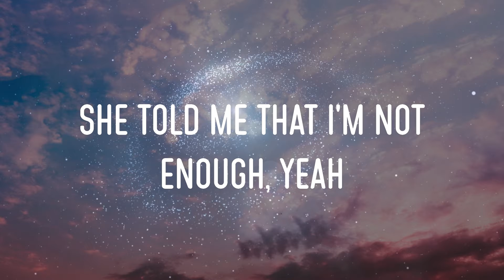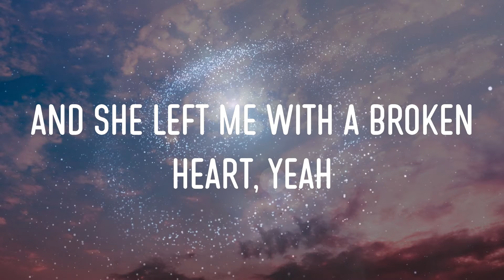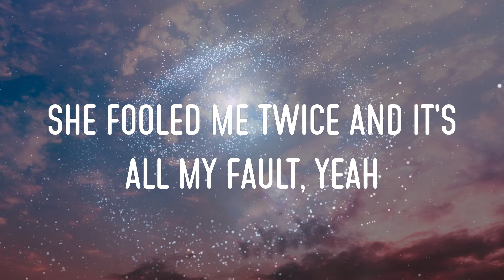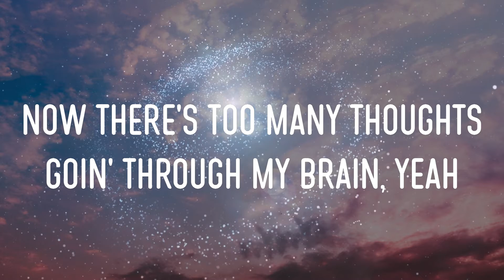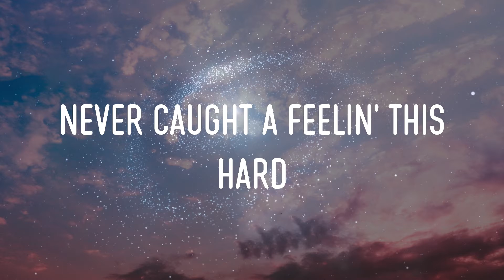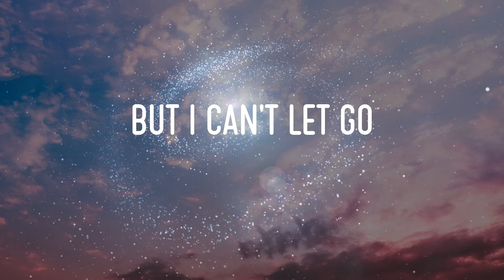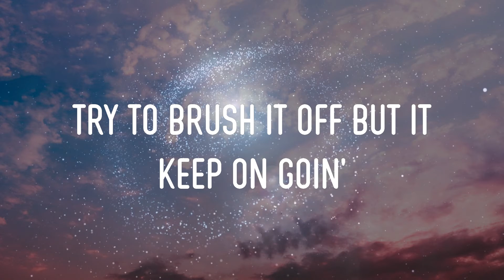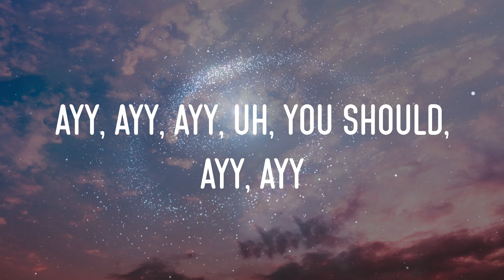Post Malone - I Fall Apart Lyrics | Down To My Core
post malone - i fall apart lyrics,down to my core, ooh, i fall apart, ooh, didn't know it before #13